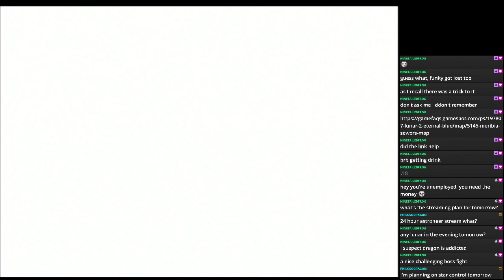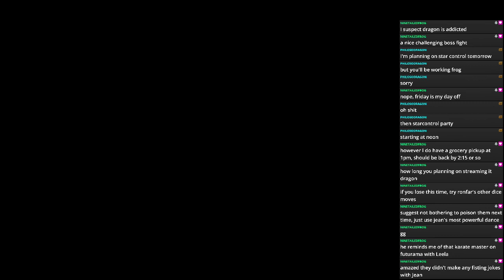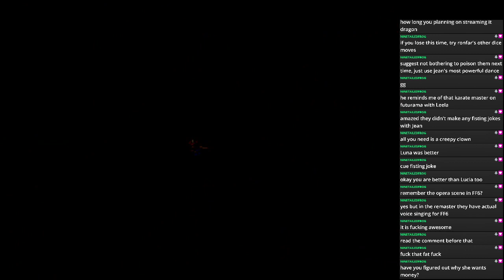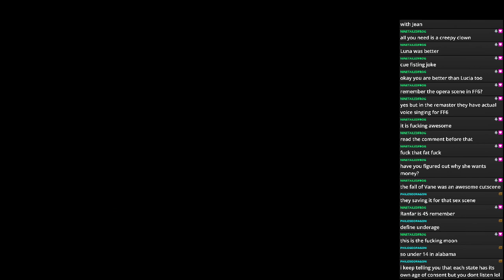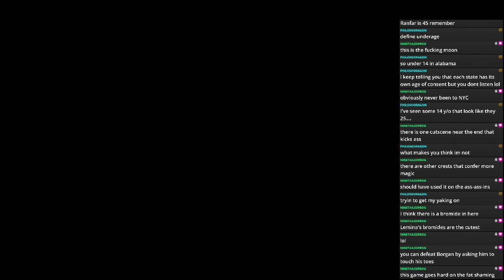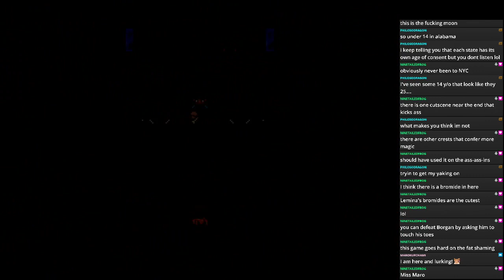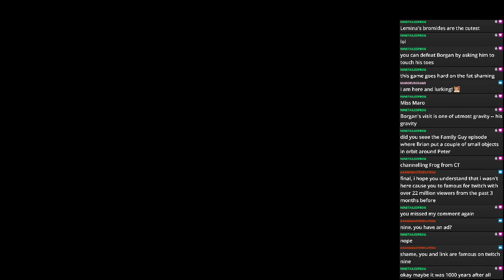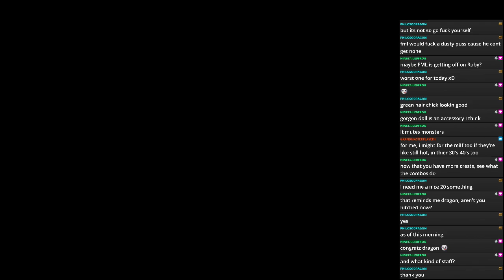First Playthrough: What Smells?!